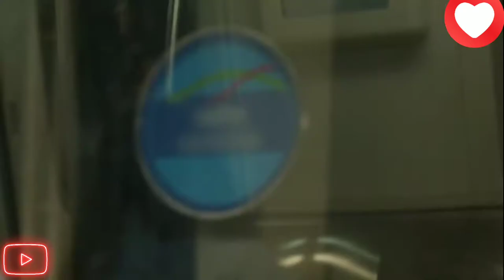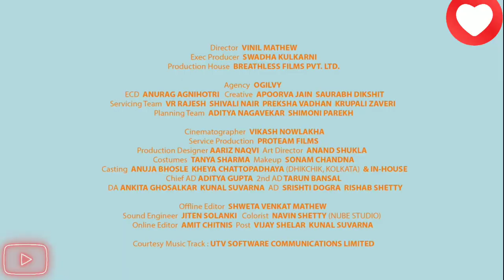MILTON - METRO LOVE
Director: Vinil Mathew Executive producer: Swadha Shetty Production House: Breathless Films Pvt. Ltd. ECD: Anurag Agnihotri Creatives: Apoorva Jain, Saurabh Dikshit